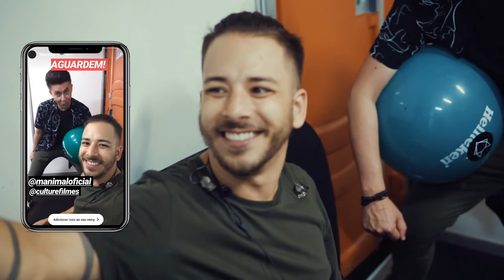MANIMAL (Junior Lima, Julio Torres) - CULTURE OF 05 » CULTURE «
ESPERO QUE TENHAM GOSTADO! VÍDEO NOVO TODA QUINTA-FEIRA!